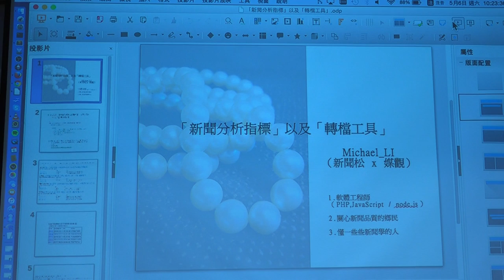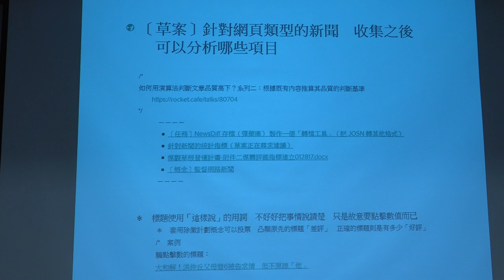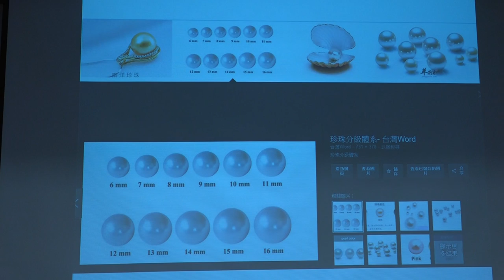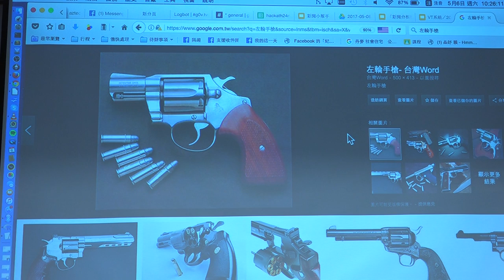g0v tw hackath24n — 提案 — 「新聞分析指標」以及「轉檔工具」 ／ Michael LI（新聞松 x 媒觀） — 開放資料黑客松